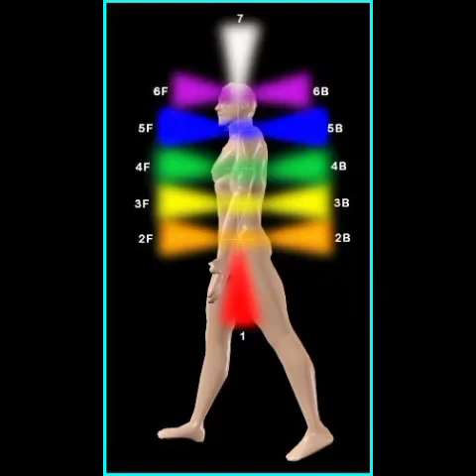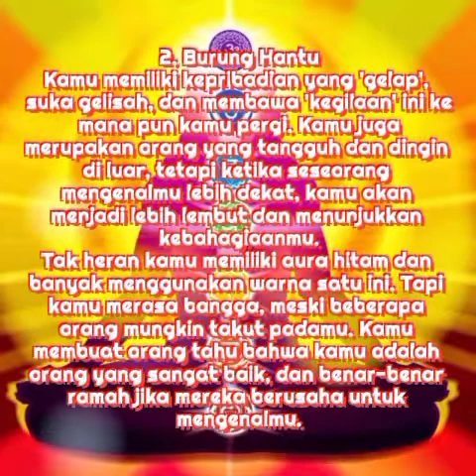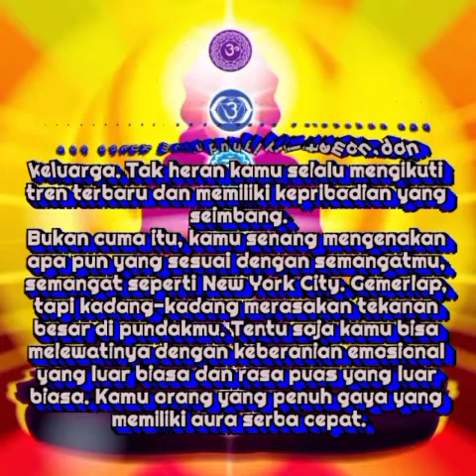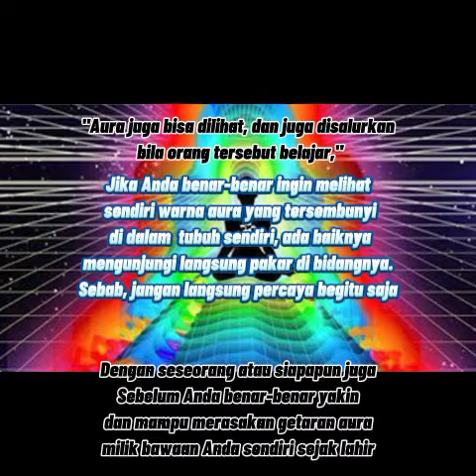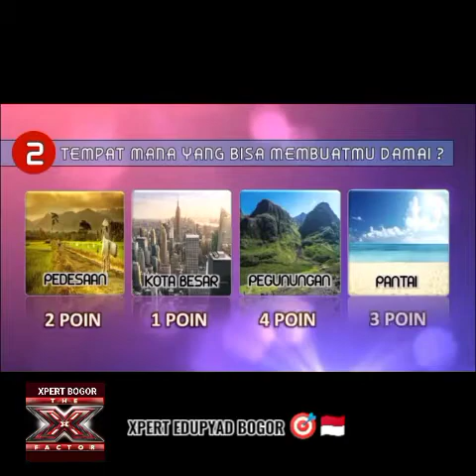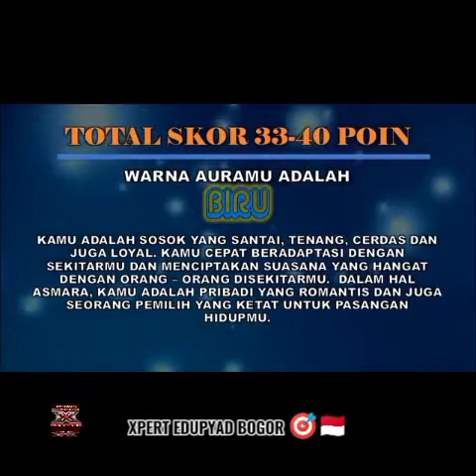TESTTELESKOPIKKEPRIBADIAN MISTERI AURAWARNAKAMU SIAPA TAKUT ⁉️Tak Kenal Ilmu Paten ini Rugi Ambyar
Selamat Mencoba Menjawab Soal dan Menyimak. Semoga bermanfaat dan barokah untuk kita semua.

Salam Dahsyat Proficiat JUARA 🏅🎯🇮🇩